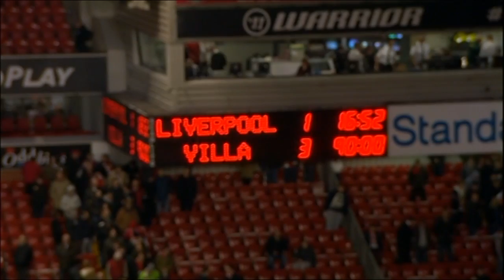Every Agbonlahor league goal on AVTV this week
A look at what's coming up on AVTV this week.